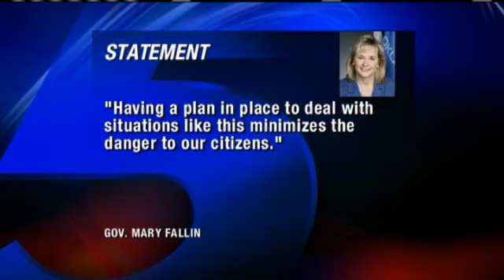Crews Detonate Bomb On Gas Line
The FBI is investigating a pipe bomb that was found strapped on a natural gas line in Okfuskee County.